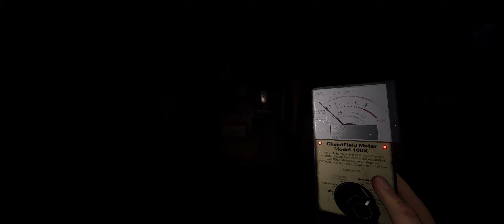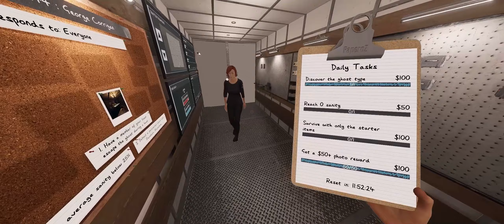Farming in a Farmhouse for Money... of course it doesnt work... | Phasmophobia - Part 5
OOoooo how to get 5000.- in 3 maps... but it doesnt work...